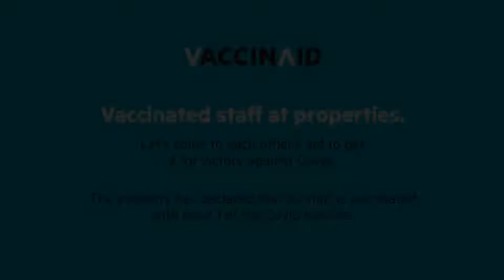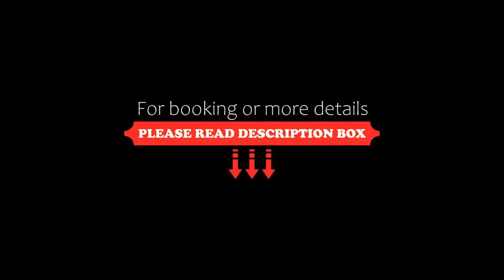Vaccinated Staff- OYO 46555 Hotel Sangeet, Faridabad, India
About Property:
Vaccinated Staff- OYO 46555 Hotel Sangeet provides accommodation in Faridabad. Featuring a shared lounge, this 3-star hotel has air-conditioned rooms with a private bathroom. The accommodation features a 24-hour front desk and a shared kitchen for guests.
All rooms at the hotel are fitted with a TV with cable channels and a kitchenette. The rooms have a wardrobe.
A continental breakfast is available each morning...
Property Type: Hotel
Address: Neelam Bata Road, 1st floor Indian Bank, near Peer Faridabad., Faridabad, 121001 Faridabad, India
Searching For
1. Vaccinated Staff- OYO 46555 Hotel Sangeet - Faridabad - India
2. Vaccinated Staff- OYO 46555 Hotel Sangeet - Faridabad - India Address
3. Vaccinated Staff- OYO 46555 Hotel Sangeet - Faridabad - India Rooms
4. Vaccinated Staff- OYO 46555 Hotel Sangeet - Faridabad - India Amenities
5. Vaccinated Staff- OYO 46555 Hotel Sangeet - Faridabad - India Offers and Deals
Audio Credit:
Track Title: Reasons To Hope
Artist: Reed Mathis